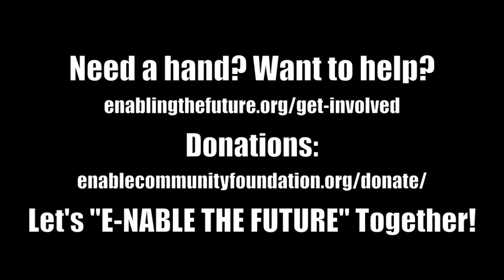Look How Far We've Come - Liam's Hands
Liam lives in South Africa and was the first child to ever receive a 3D printed prosthetic hand. He is the reason e-NABLE exists today!

In this video - he shares the various prototypes he has tested for us along the way over the past 3 years and you can see just how far we have come as well as what this amazing and determined young man has used and helped improve to get the community design we have today!

Thank you Liam for never giving up and for always being so very willing to test the prototypes and tell us how to make them better!

We hope you enjoy your newest hand and can't wait to see more photos and videos of you playing with it!